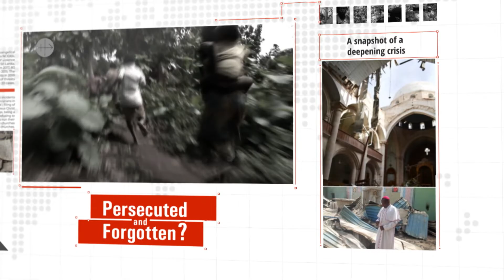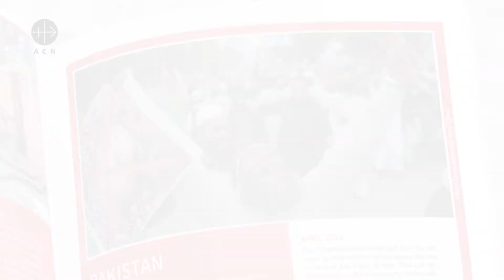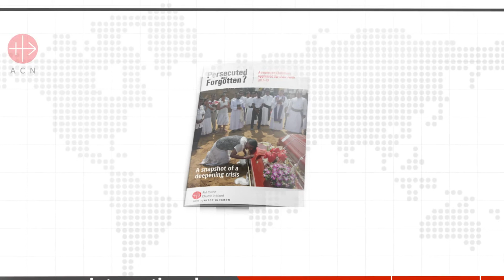Persecuted and Forgotten 2019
Aid to the Church in Need's Persecuted and Forgotten Report 2019  is a biennial publication (published once every two years) assessing the nature of threats to Christians around the world and the underlying causes.